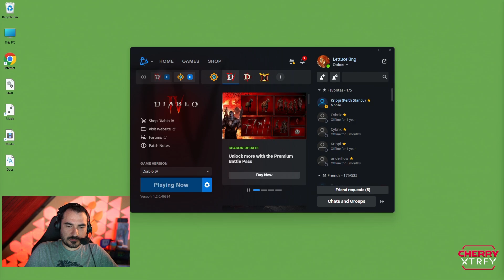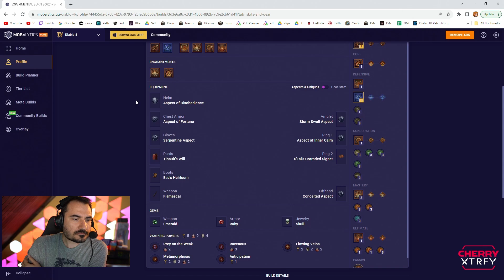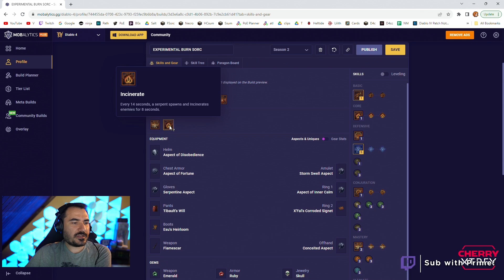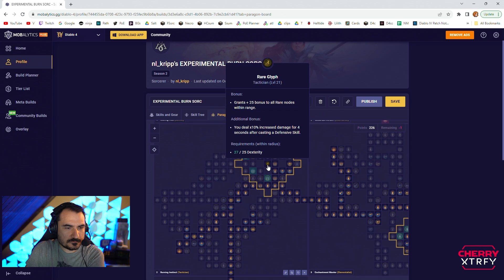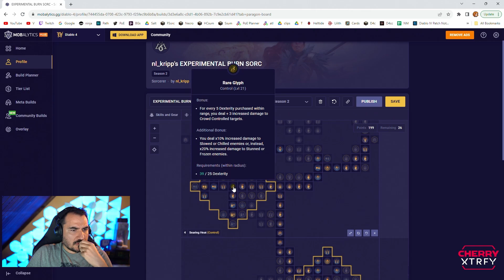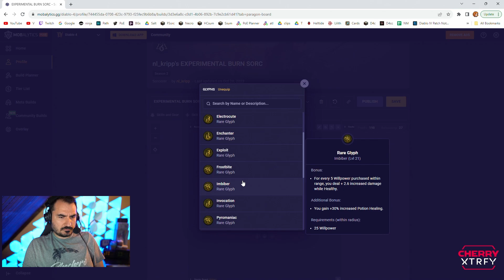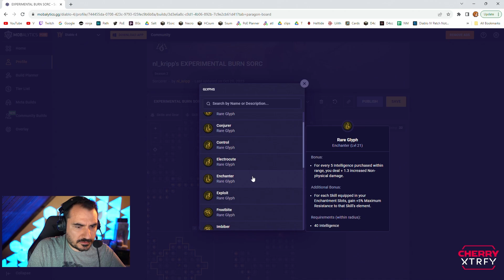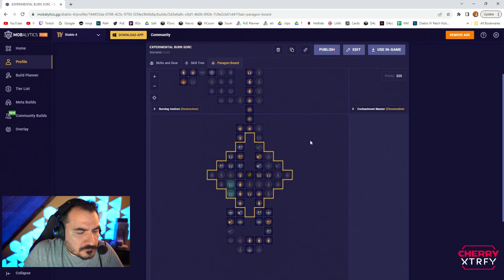Diablo 4 Season of Blood - Part 22 / some theorycrafting and sorc levelling!